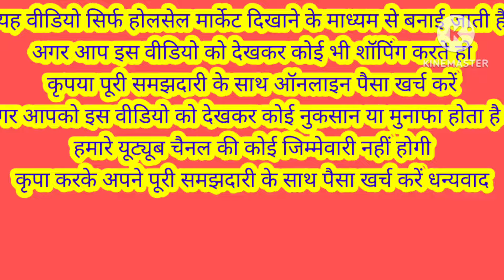special legging jogging 👍 ladies woolen pajama 👍ludhianawoolanmarket #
ludhianawoolanmarket field Ganj #
Shri Balaji collection field Ganj road Ludhiana 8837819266+all woolon variety wholesale price lucky Singh Ludhiana 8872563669
not responsibility any profit and loos thanks 👍Ludhiana woolen market#
Single suit at wholesale price in Ludhiana#
Woolen kurti set wholesale#
Woolan kurti plazo suit legging jegging top #
Woolen suit wholesale market in Ludhiana#Ludhiana wholesale market#.
Ludhiana garment woolen#
Woolen kurti manufacture in
Ludhiana#
Ludhiana sweater wholesale market#